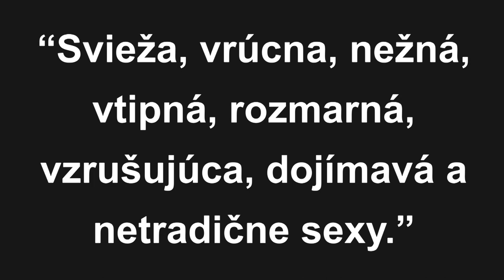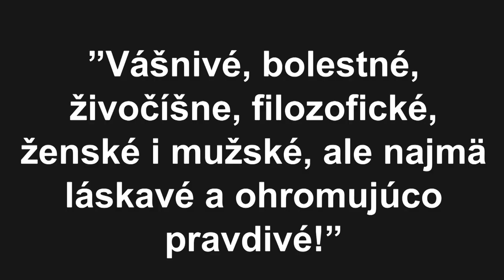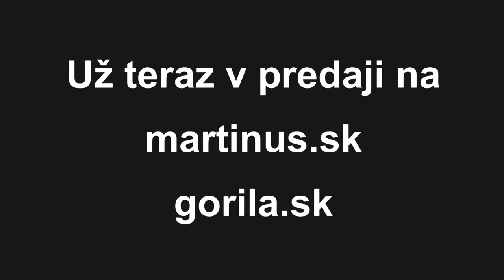Jozef Heriban: Prelet sťahovavých vtákov II. (knižný trailer)